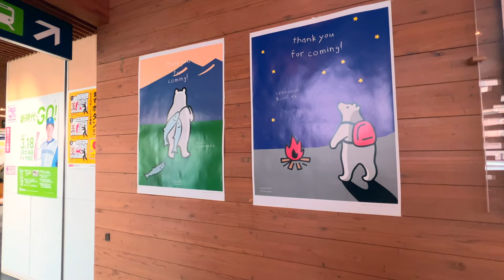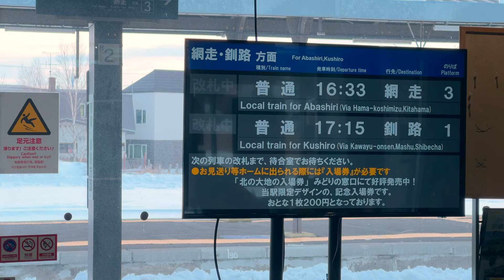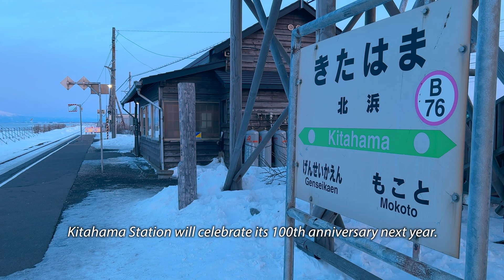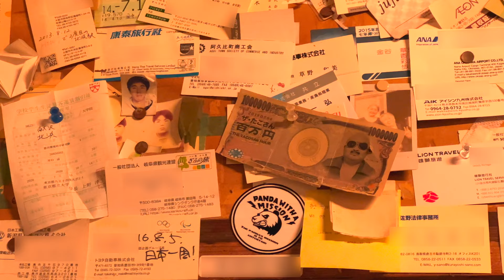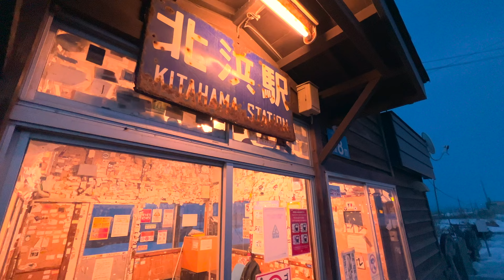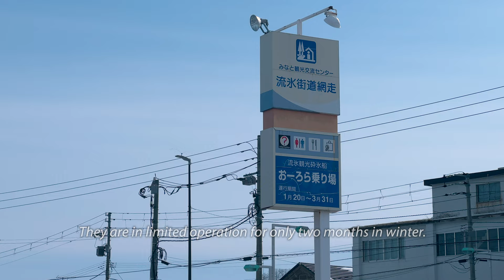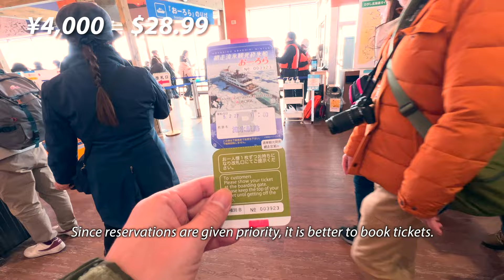Japan's Amazing Train Station with Drift Ice: Kitahama, JR Hokkaido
Chasing the drift ice, a wintertime tradition in Hokkaido, we will visit Kitahama Station in JR Hokkaido. The Senmo line running from Shiretoko-Shari to Abashiri offers a view of drift ice, the snow-capped Shiretoko mountain range, and the brilliant sunset over the northern land. The retro Kitahama Station, with its walls covered with a large number of business cards, is also a highlight. At the end of the journey, we take an Icebreaker ship and feel the drift ice close at hand.
Please enjoy the journey to the end!

Fares and Timetables:
- Shiretoko-Shari 4:33PM to Kitahama 4:59PM, 640JPY by JR Senmo line
- Kitahama Station 5:57PM to Abashiri Station 6:28PM, 520JPY by Abashiri bus Koshimizu line
- Abashiri Station 5:33AM to Kitahama Station 5:50AM, 4530JPY by taxi
- Kitahama 7:16AM to Abashiri 7:31AM, 340JPY by JR Senmo line
- Drift ice tour 11:00AM to 12:00PM, 4000JPY by  Abashiri sightseeing icebreaker ship "Aurora"

Fares and timetables are subject to seasonal changes. Please check the operator's website for details.

References:
- The 15 Best Things to Do in Abashiri (Tripadvisor)

Chapter:
0:00 Digest / Introduction of journey
1:20 Shiretoko-Shari Station
3:07 Shiretoko-Shari to Kitahama
5:33 Kitahama Station in the evening / Unique station inside
10:11 Kitahama Station in the morning / Wonderful sunrise and drift ice
14:00 Abashiri Station to Abashiri sightseeing icebreaker ship Aurora
16:30 Drift ice from the Aurora / End of journey

Laffey - Allowing Rest
Provided by Lofi Records

Closed caption Icon by Google Inc.